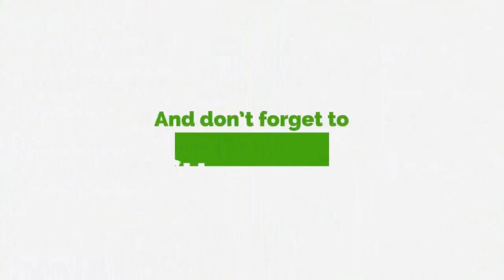Election 2024: The Best Person Is Bawumia…He's Spotless, Likeable - Kwamena Duncan Hails Veep